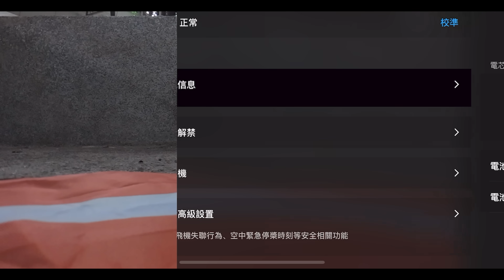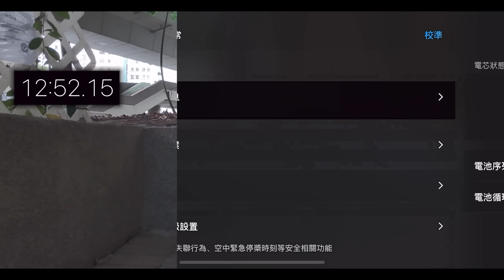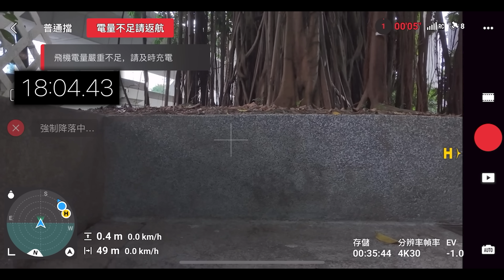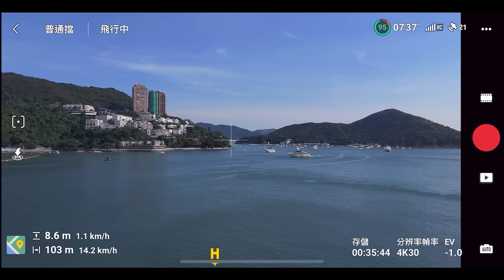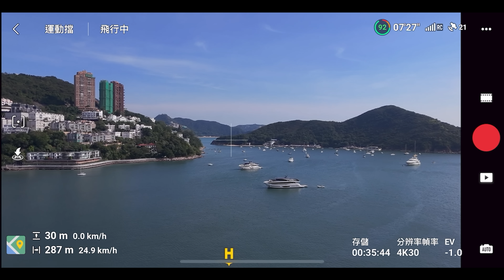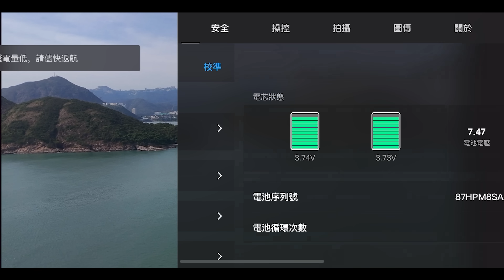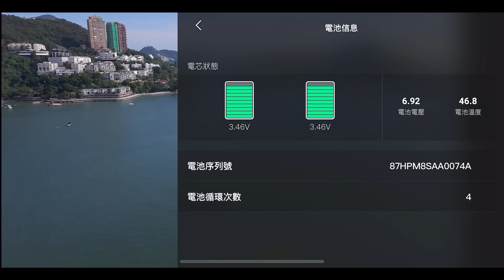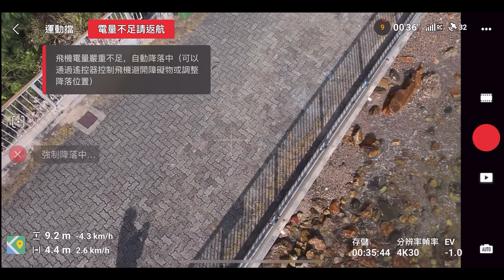【DJI NEO 加大電池測試】續航能力提升｜懸停測試 ｜拉距測試 ｜HOVERING TEST | RANGE TEST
DJI NEO 加大電池代購優惠：
現在只要成為本頻道付費會員
加入這個頻道(代購活動已完結，多謝支持）